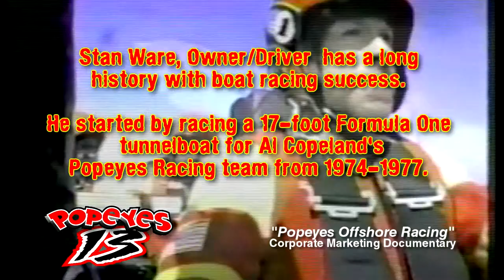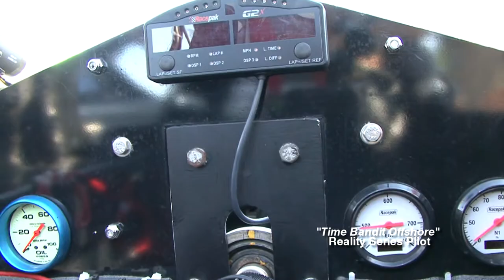tmack productions Documentary Demo Reel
Documentary film/video is a broad category of moving pictures intended to document some aspect of reality. A "documentary film" was originally a movie shot on film stock—the only medium available—but now includes video and digital productions that can be either direct-to-video or made for a television program.  Our services include taking conception to storyboard, storyboard to budget, production to the finished piece.  We can assist you in all aspects or in specific needed areas of service.